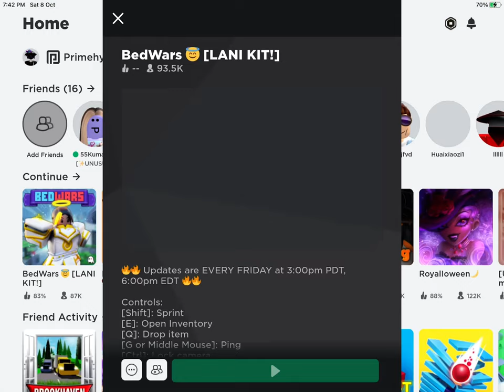Since I’m outside I need hotspot but lost it hotspot